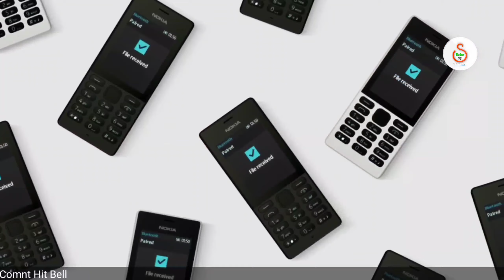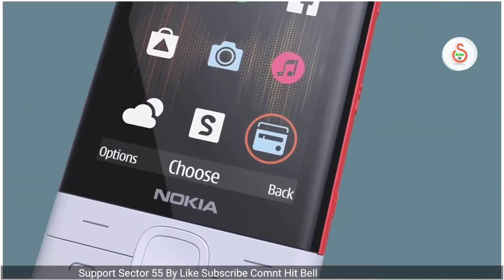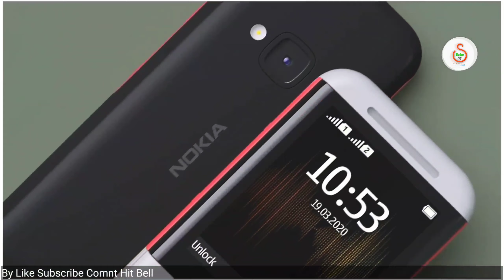Nokia 5310 2020 vs Nokia 5310 XpressMusic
Nokia mother company hmd global in 19th March 2020 launch its newest feature phone Nokia 5310, but in 2007 Nokia launched Nokia 5310 XpressMusic in this video you will come to know detailed comparison between new Nokia 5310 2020 XpressMusic and old Nokia 5310 XpressMusic the comparison will cover all mention points below,

new nokia 5310 price comparison with old Nokia 5310 XpressMusic.

new nokia 5310 specs comparison with old Nokia 5310 XpressMusic.

new nokia 5310 specifications comparison with old Nokia 5310 XpressMusic.

new nokia 5310 features comparison with old Nokia 5310 XpressMusic.

new nokia 5310 display comparison with old Nokia 5310 XpressMusic.

new nokia 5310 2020 battery comparison with old Nokia 5310 XpressMusic.

new nokia 5310 hardware comparison with old Nokia 5310 XpressMusic.

new nokia 5310 connectivity comparison with old Nokia 5310 XpressMusic.

new nokia 5310 full details comparison with old Nokia 5310 XpressMusic.

Nokia5310vs Nokia5310XpressMusic#nokia#nokia5310#newVSoldnokia5310

1)Nokia 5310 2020 vs Nokia 5310 XpressMusic,
2)Nokia 5310 vs Nokia XpressMusic,
3)Old Nokia 5310 versus new Nokia 5310
4) new Nokia 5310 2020 XpressMusic versus old Nokia 5310 XpressMusic
5) Nokia 5310 mobile price Flipkart
6) Nokia XpressMusic 5300
7) Nokia 5310 price in India 2020
8) Nokia 5310 refurbished
9) Nokia 5310 OLX
10) Nokia XpressMusic 5310 launch price

is video mein aapko new Nokia 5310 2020 ke sath old Nokia 5310 XpressMusic ca comparison dekhne ko milega bovi Hindi/Urdu to main to chaliye dekhte hain
Nokia 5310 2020 vs Nokia 5310 XpressMusic Kaya video.

My recommended products and gears for Youtubers

1)My Smartphone:-
2)My Studio Green screen
3) My Monitor
3) My Microphone
4) My DSLR Cammera:-
5) My Tripod